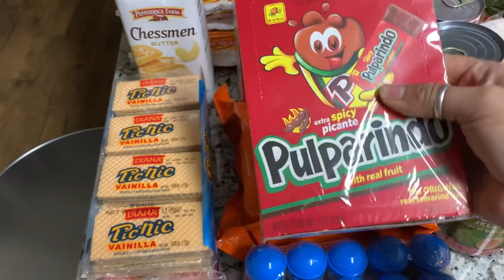✨New 2023 | Quick Cleaning Motivation 🫧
Hi Everyone :) my name is Isabel but most people call me Chabelita. I am 31 years old, married, and four beautiful boys. I live in California. I am Colombian and Mexican. I like cooking, cleaning, reading, and taking care of my family. This channel will be bilingual, Spanish and English. Hope you guys like daily things I do daily.

Para mi gente hispana, mi nombre es Isabel pero todos me dicen Chabelita. Tengo 30 años, casada, y cuatro hermosos hijos. Vivo en California. Soy colombiana y mexicana. Me gusta cocinar, limpiar, leer, y cuidar a mi familia. Este canal va ser en español y en inglés. Espero que les gusten cosas que yo ago.

My goal now is to post twice a week if possible. Life is such a beautiful experience in every way. We pay attention to the small things in life. Which is what I love focusing on. To show it to my family and kids :)